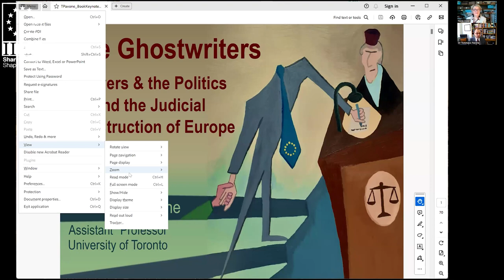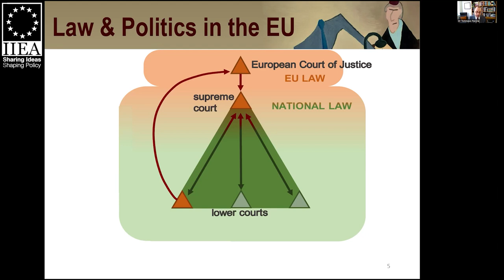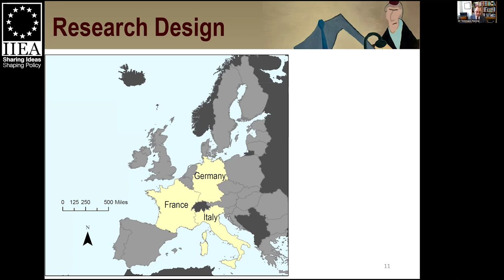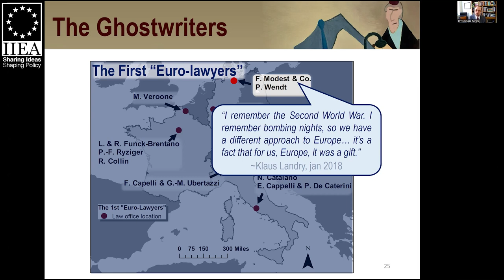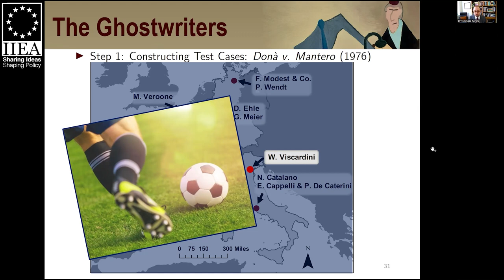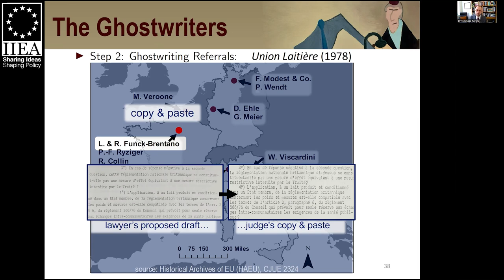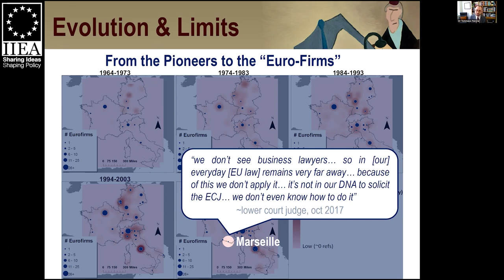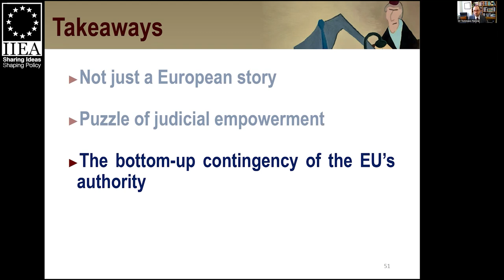The Ghostwriters: Lawyers and the Politics behind the Judicial Construction of Europe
The European Union is often depicted as a cradle of judicial activism and a polity built by courts. In a keynote address based on his award-winning book, The Ghostwriters, Dr Tommaso Pavone shows how this judge-centric narrative conceals a crucial arena for political action. He argues that, beneath the radar, European integration unfolded as a struggle between judges who resisted European law and lawyers who pushed them to embrace change.

About the Speaker:

Dr Tommaso Pavone is Assistant Professor of European Politics at the University of Toronto and Visiting Researcher at the ARENA Centre for European Studies at the University of Oslo. His research traces how interactions between lawyers, courts, and policymakers impact political development, social change, and the rule of law in Europe. He received his PhD in 2019 from Princeton University.